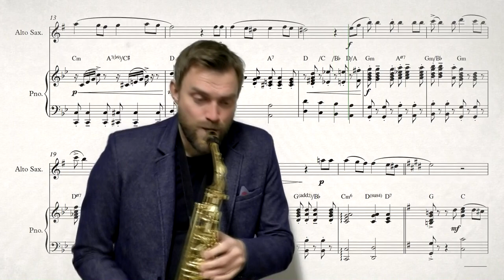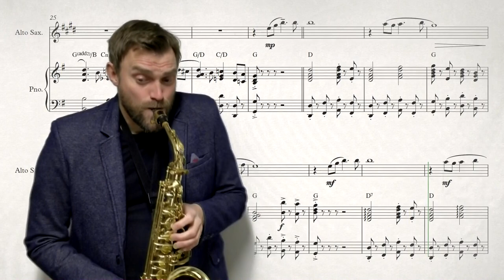Caminito ~ Saxophone New Video ~ Tomaz Nedoh -Tom Sax Music All Instrument Sheet ~ Notes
Download all instrument music sheet/notes